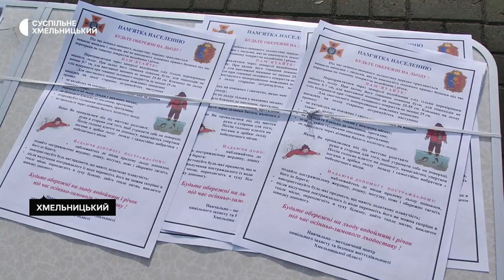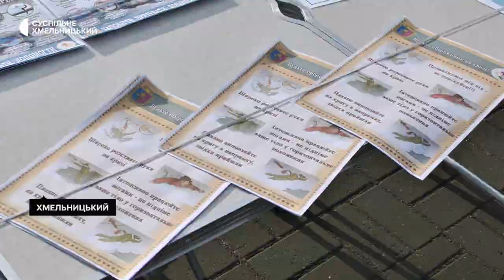У Хмельницькому облаштовують спеціалізовані місця для купання на Водохреще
13 спеціалізованих місць для купання облаштують в області на Водохреще, - 4 з яких в обласному центрі. Про це Суспільному розповів заступник начальника відділу цивільного захисту Хмельницького районного управління Держслужби з надзвичайних ситуаціях в області Олександр Ленюк. За його словами, під час святкових заходів будуть чергувати групи рятувальників та медиків.